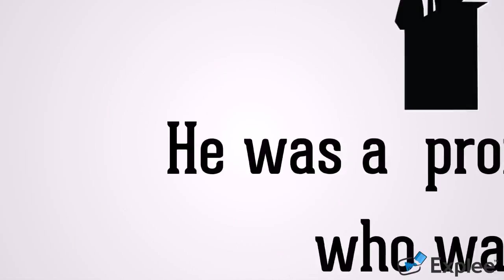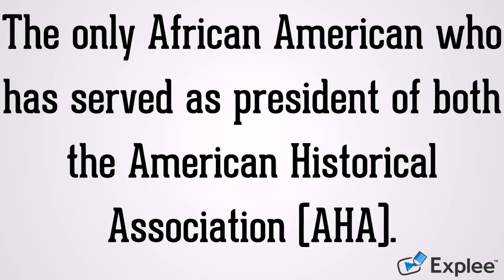John Hope Franklin, By: Sona Saji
my first video by me